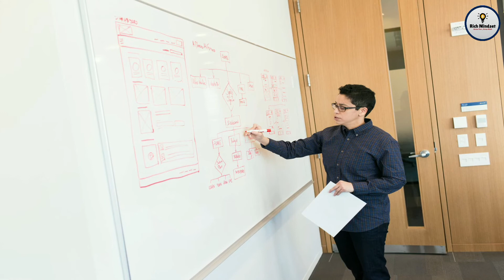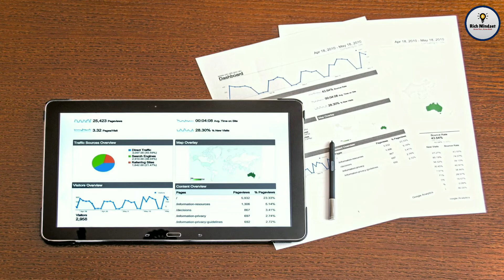7 Skills to Grow Business Online in 2021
@The Digital Gaurav

7 Skills to Grow Business Online in 2021| How to Grow Business Online  | Online Business Tips
In this video Rich Mindset share most important 7 Skills to grow Business online. In this Video He share some most important skills you must have to improve if want to grow your business online.
Video Include
1. How to grow Business Online
2. Online Business Tips
3. 7 skill to Grow Business Online
4. Online Business Growth Tips